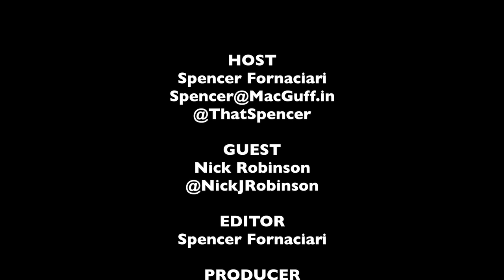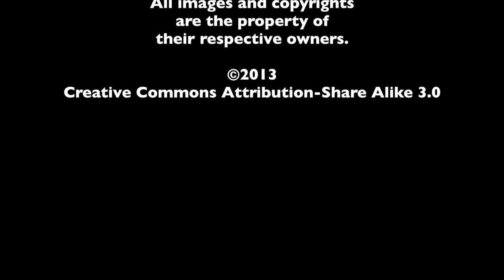Nick Robinson SIFF Interview - The Kings of Summer | The MacGuffin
Spencer Fornaciari of The MacGuffin interviews actor Nick Robinson from the comedy The Kings of Summer at SIFF 2013.